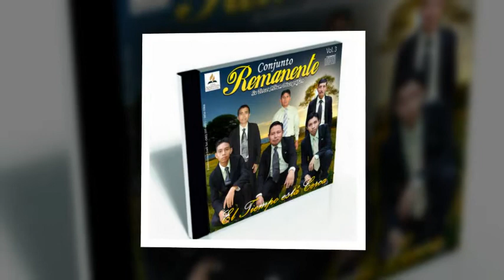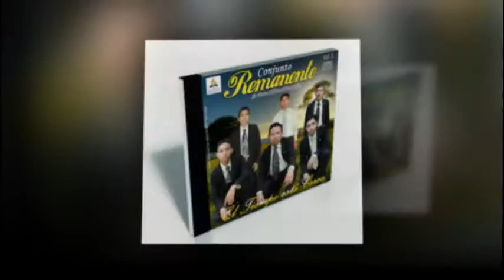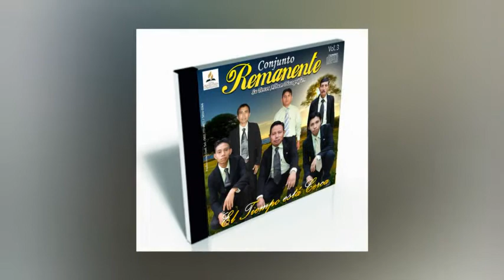Conjunto Remanente "Quiero Andar"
Conjunto Remanente
Malacatán, San Marcos, Guatemala C.A.